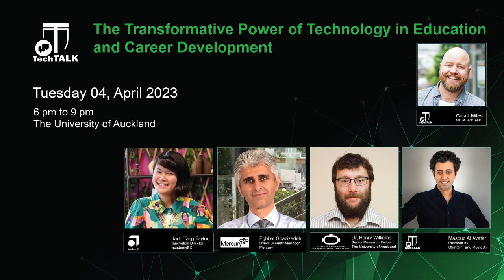TechTALK - Panel Discussion on Transformative Power of Technology in Education & Career Development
The TechTALK event, on the 04th of April 2023, is around the theme of The Transformative Power of Technology in Education and Career Development.

TechTALK is an education-oriented platform devoted to sharing deep and practical knowledge through short technical speeches delivered to a growing audience of industry and academic leaders.

At this event, we are partnering with The Engineering Faculty and The Newmarket Innovation Precinct - UOA to elevate the TechTALK events to new heights. Together, we co-organise this seminar to explore various viewpoints on the impact of technology on the education system and job market in the future. Furthermore, we aim to examine how we can enhance our learning strategies to adapt to the upcoming changes in the future.

At this seminar, we had five speakers and panellists with both industry and university backgrounds:
- James Tizard | The University of Auckland
- Jade Tang Taylor | academyEx
- Eghbal Ghazizadeh | Mercury
- Henry Williams | The University of Auckland
- Masoud AI Avatar | Powered by ChatGPT and Movio AI

Master of ceremony: Colart Miles
Organiser : Dr Masoud Shakiba